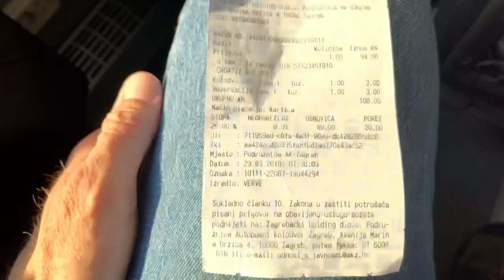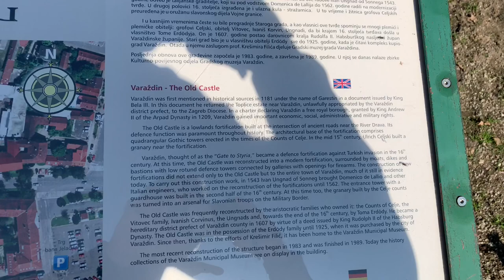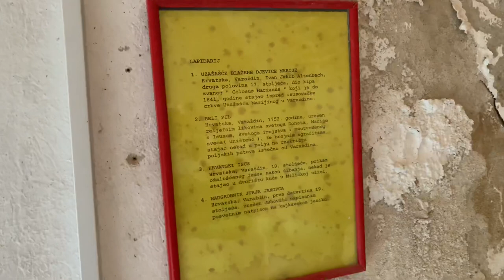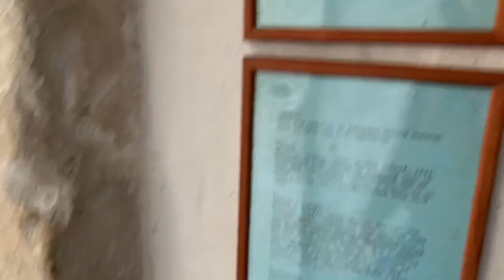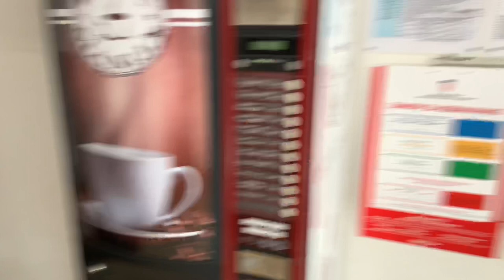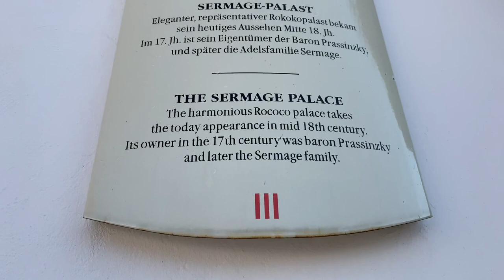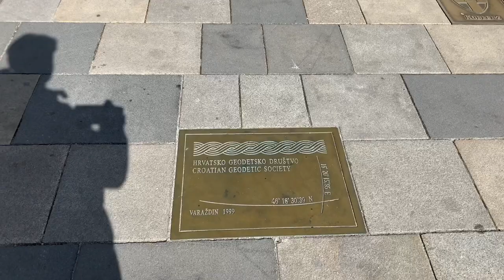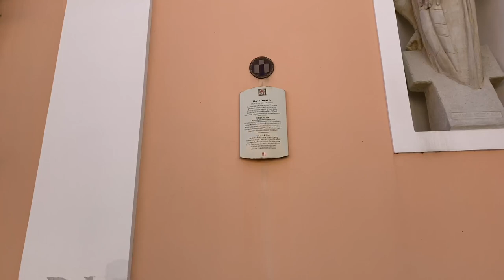Varaždin or Varasd is a Great Old Town and Castle. Worth Coming!! SWEET! - Varazdin Croatia - ECTV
Eric Clark’s Travel Videos - Varazdin Croatia - Great Old Town, Castle and History. Worth Coming!!

Varaždin (Croatian pronunciation: [ʋâraʒdiːn] or [ʋarǎʒdin]; Hungarian: Varasd, also known by other alternative names) is a city in Northern Croatia, 81 km (50 mi) north of Zagreb. The total population is 46,946, with 38,839 on 34.22 km2 (13.21 sq mi) of the city settlement itself (2011).[1] The centre of Varaždin County is located near the Drava River, at 46.312°N 16.361°E. It is mainly known for its baroque buildings, music,[2] textile, food and IT industry.[3]